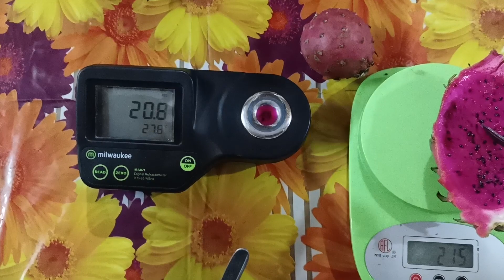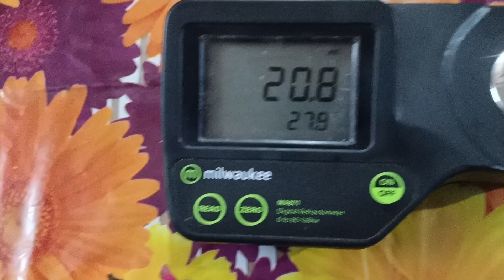Giant Orange Dragon Fruit Review